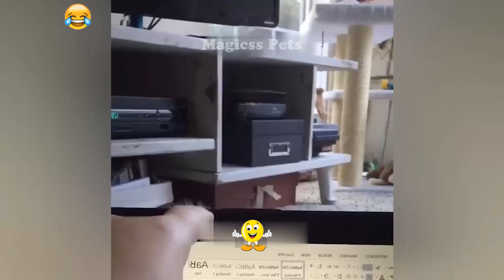Funniest Animals 2023 😅 New Funny Cats and Dogs Videos 😹🐶 Part42